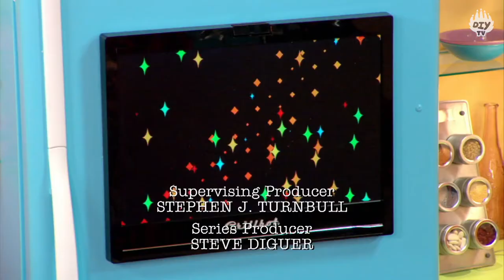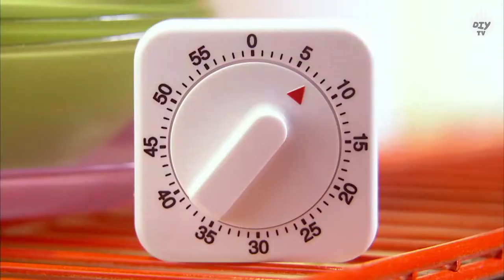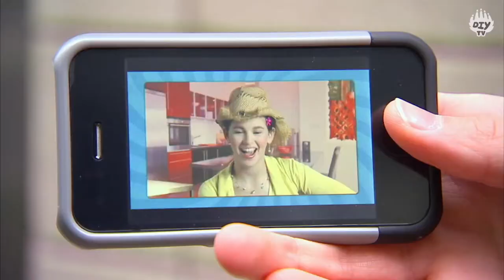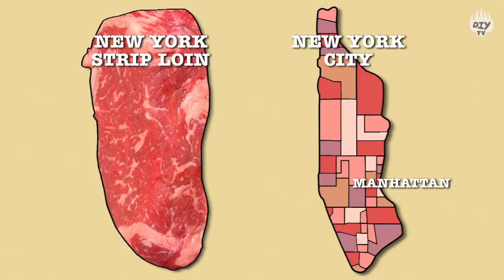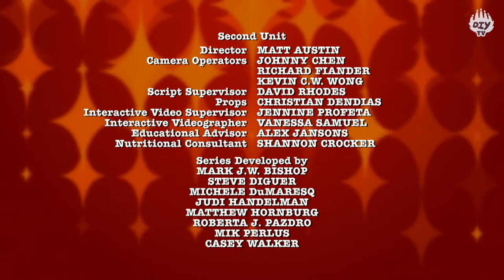Taste Buds Season 2 Episode 13: Foods For Dudes (2010)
Dudes come in all forms like surfers, ranchers, and Taste Buds. Lily makes mini falafel burgers and Avery learns how to grill steak like a pro. Back in the kitchen, the Taste Buds are making chocolate salami (there's no meat in it, we promise!).

Note: Matt's final appearance.